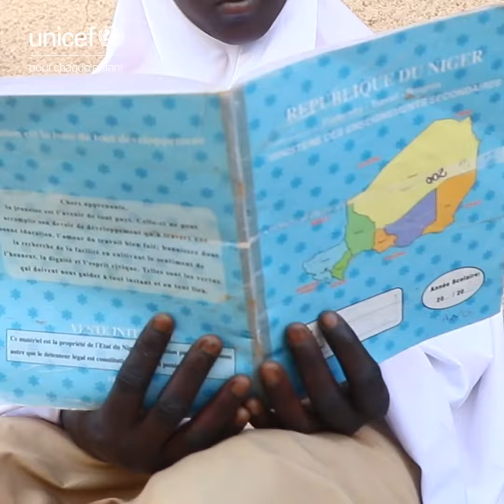Back to school